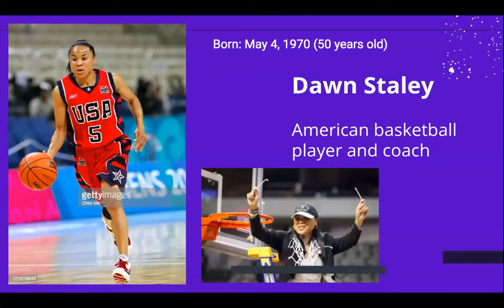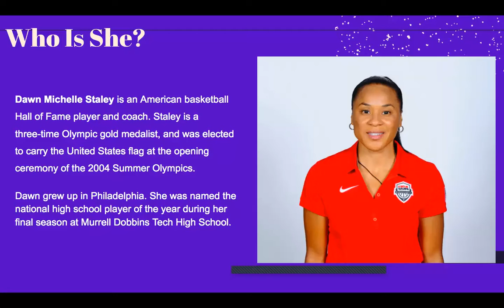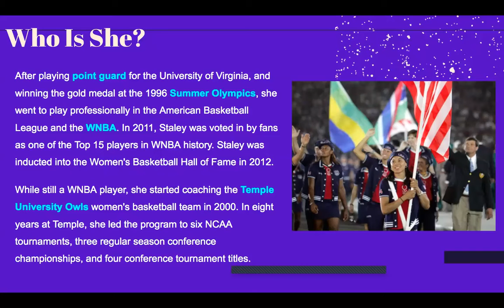Women's History Bite - Dawn Staley